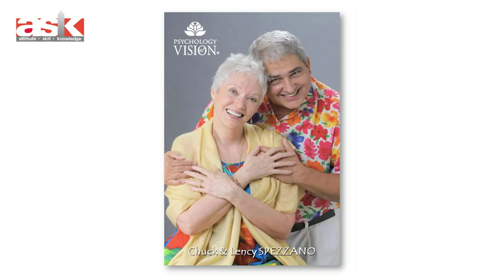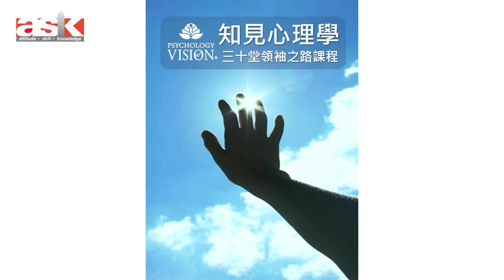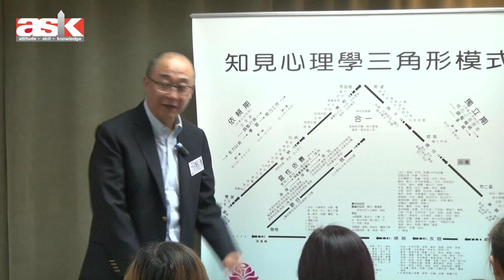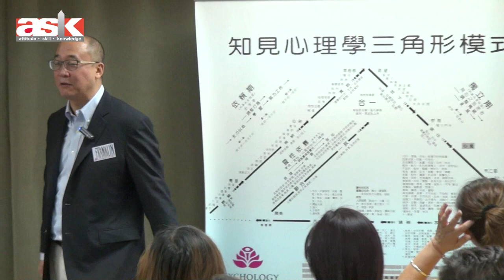《POV30課程簡介會》Franklin (1)－知見心理學POV的背景